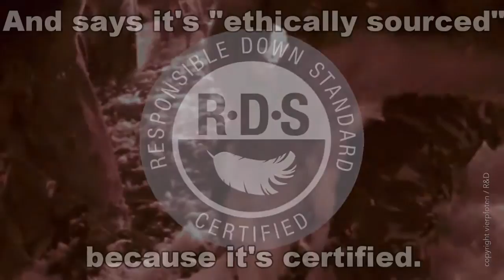Kathmandu: Ditch Down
Kathmandu claims to use "100% ethically sourced" down in its products. This may comfort some consumers, but what does it really mean for ducks and geese?